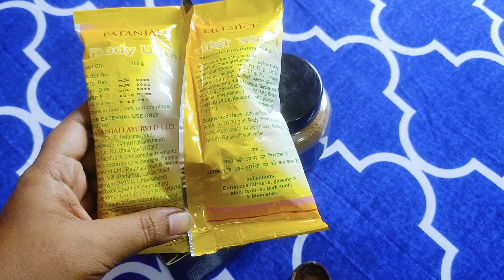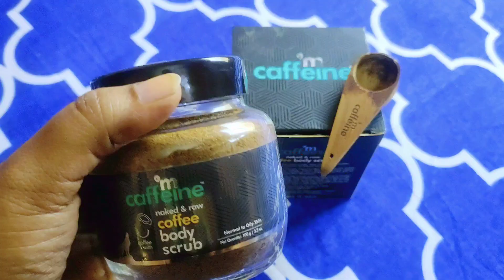Review on difference between m caffeine body scrub V/s Patanjali body ubtan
@super makeup style
@Neetu sati
@Style With Sneha
@NEEMA'S CORNER